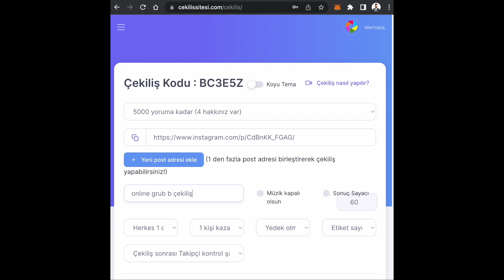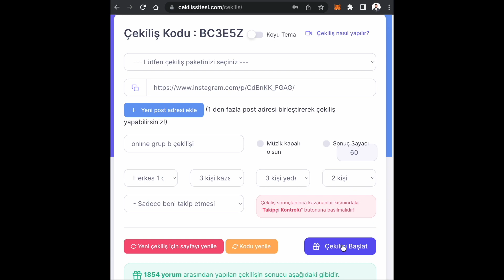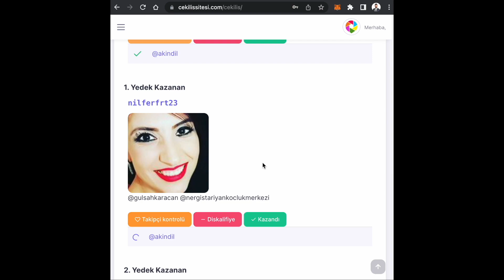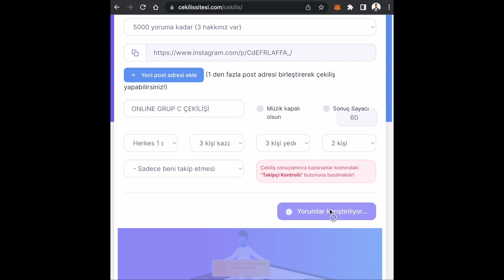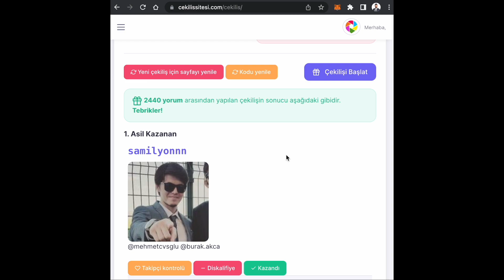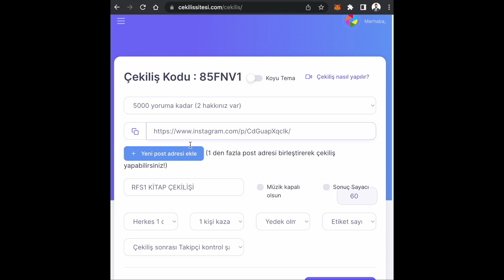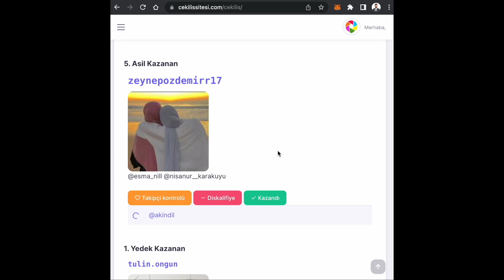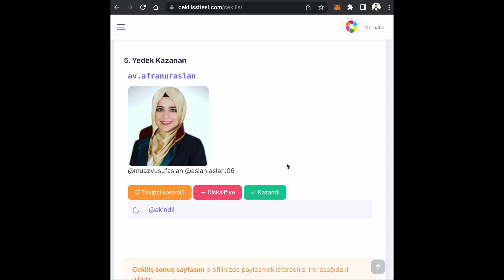5 MAYIS 2022 BAYRAM ÇEKİLİŞİ ( ÇEKİLİŞ VİDEO TAMAMI)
Değerli Öğrencilerimiz bayram süresince gerçekleştirdiğimiz çekiliş sonuçlarına bu videodan ulaşabilirsiniz.
Kazanan instagram takipçilerimizi tebrik ederiz.
Selam ve Saygılarımızla.